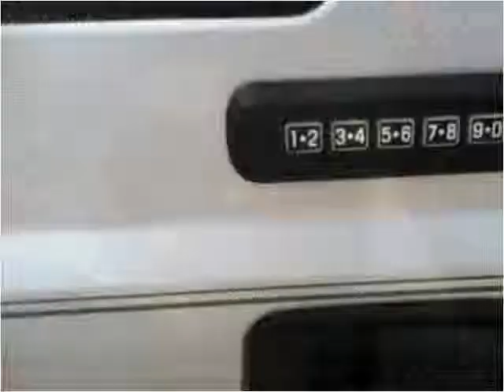2004 Ford F-250 SD Used Cars St Louis MO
This 2004 Ford F-250 SD is available from Brooks Motor Company.